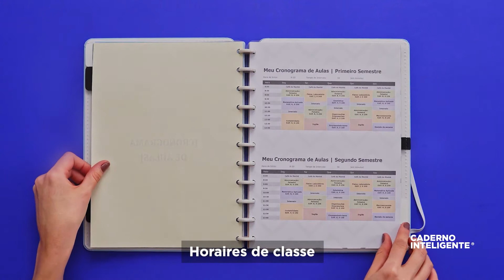Ques que le Cahier Intelligent l´original du Brésil? Le meilleur cahier discbound!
Caderno Inteligente®️ seulement Cahier Intelligent. L'original du Brésil, des maintenat en France! Le cahier les plus personalisable🥰 et avec plein de accéssoires💙❤️

Cahier personnalisé * Cahier discbound * Cahier réutilisable